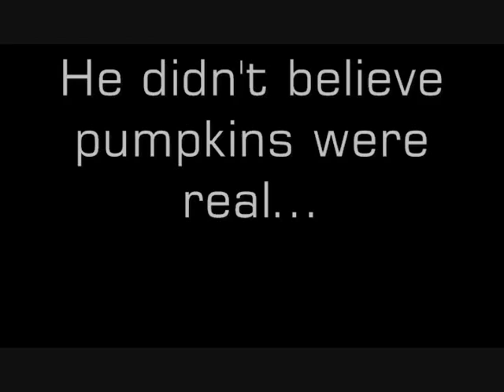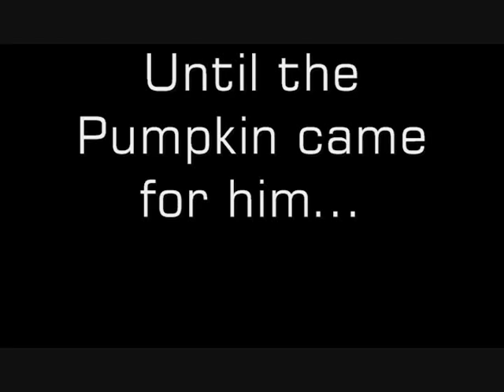PUMPKINS TRAILER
Trailer for the upcoming short film PUMPKINS from Happy Cat Productions!!

Its the story of a Boy who didn't believe in PUMPKINS, until THE PUMPKIN came for him...

Starring Sam McAuley, Brook White, Zach Owen
Story by Eli Green
Screenplay by Brook White and Sam McAuley
Edited by Sam McAuley
Produced by Brook White, Zach Owen, Sam McAuley
Directed by Brook White